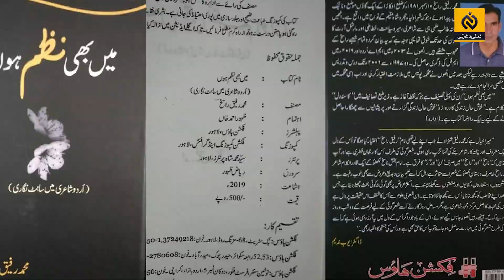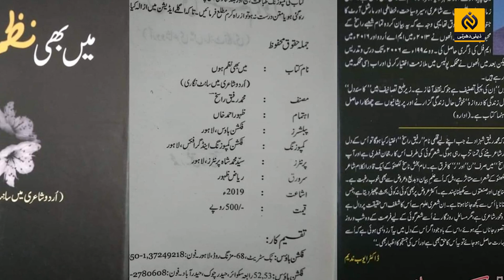Traffic Police Ahlkar Ny PhD Ki Degree Hasil Kar li | Log Ab Mujy Doctor Kehty Hain | Daily Dharti